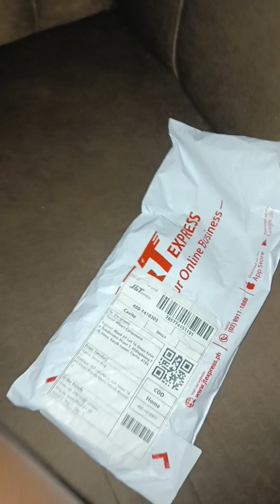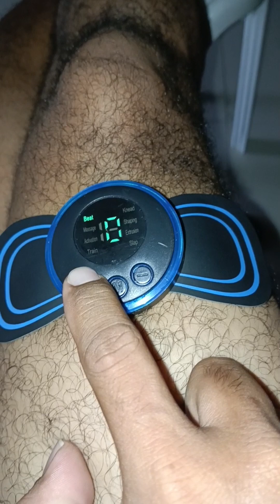SULIT! P99 Lang! Pinakamurang MASSAGER na Nabili ko Sulit! Click ang Store nila sa aking Description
Sulit To P99 lang!
Ito ang Store na pinagbilhan ko sa shopee!
P99 Pesos lang!